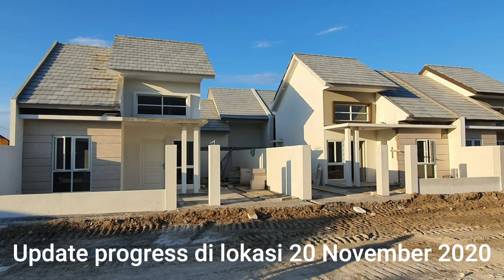200 jutaan Perumahan Alana... Kenapa sih orang suka banget?? Bukan cuman masalah harga aja!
ALANA REGENCY CERME

Pembangunan sebelumnya :
192 unit Alana Tambak Rejo SOLD OUT
779 unit Alana Cemandi SOLD OUT
344 unit Alana Hills Driyorejo SOLD OUT

🏡 ALANA REGENCY CERME🏡
Developed by ALANA Group

START 200JTAN
CICILAN 2JTAN/BLN
RUMAH 1 Lt ( 6x10 ) & ( 5x13 )

FASILITAS :
🏊‍♂️ KOLAM RENANG
🎡 KIDS PLAYGROUND
🌲TAMAN
🕌 MUSHOLLA
👨‍👨‍👧‍👧 AULA/RUANG PERTEMUAN

LOKASI STRATEGIS 🗺️
- 15 menit dari Icon Mall
- 10 menit dari tol cerme
- 20 menit dari tol kebomas
HIJAU & ASRI !!

NUP NOW (5JT REFUNDABLE)

Titip Jual / Beli / Sewa Property